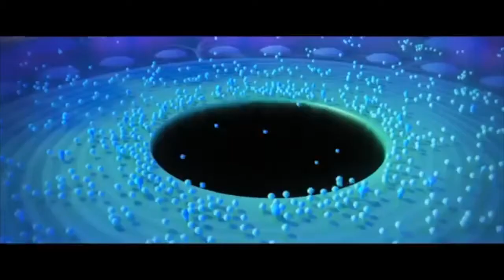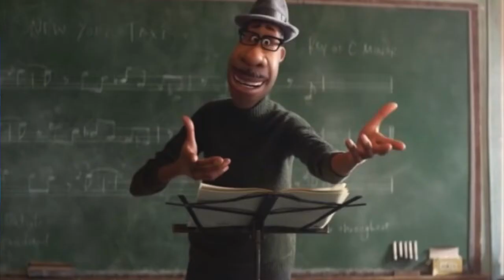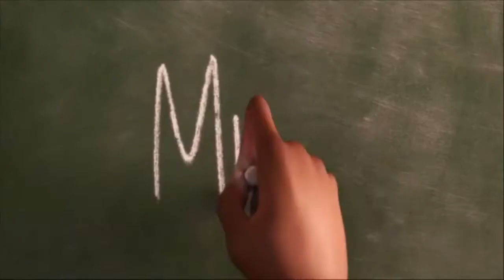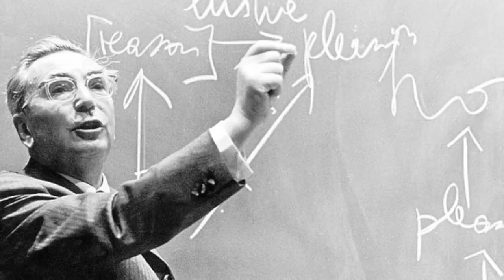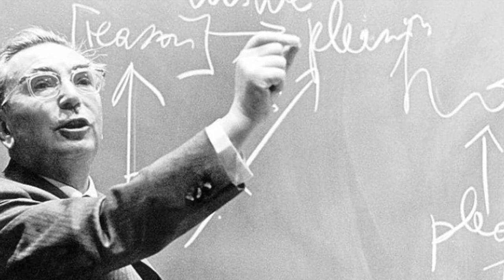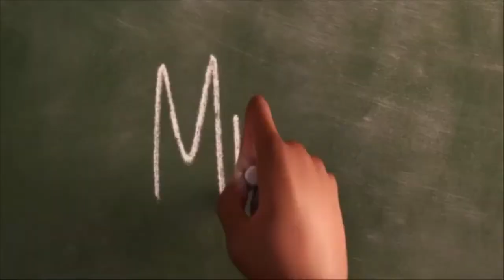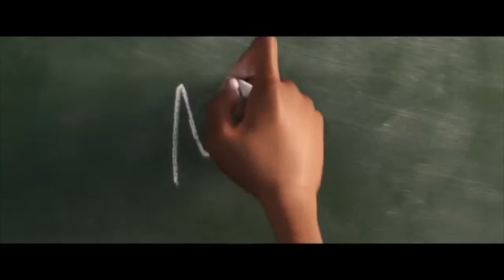Soul Reseña y Lecciones de Vida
Soul Reseña y Lecciones de Vida. Se tratarán los mensajes más importantes que nos deja esta extraordinaria película.